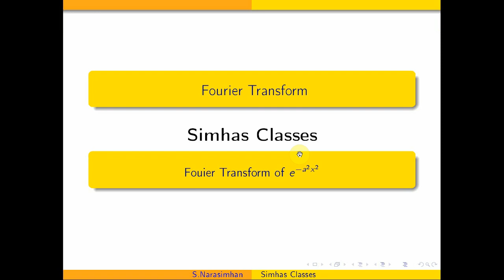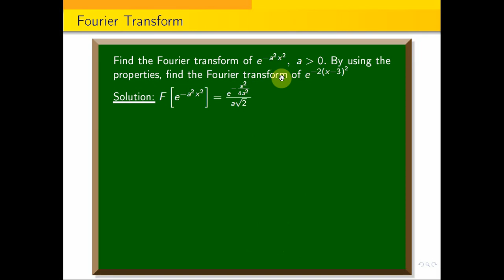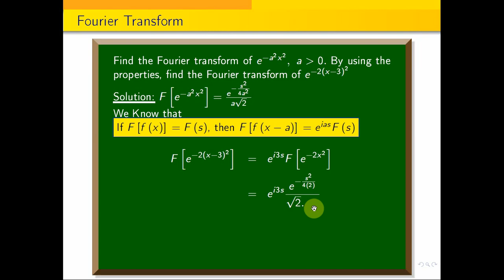FourierTransform || Fourier Transform of e^{a^{2}x^{2}}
In the following link, I have explained the properties of Fourier Transform of a function along with the inverse Fourier Transform.
In the following link, I have explained, In the following link, I have explained Fourier cosine Transform of e^{-ax} and e^{-bx}